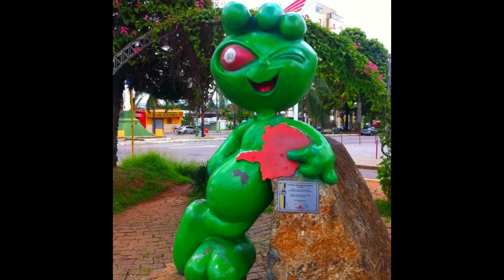Varginha Sul de Minas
Quer divulgar sua loja no meu canal.
Publico seu vídeo da sua loja no meu canal,com um  preço popular e honesto.
                                          Para Região do Sul de Minas.
Vou pessoalmente para combinar o valor para divulgação no canal.
Devido muitos golpes na praça e principalmente 171,eu vou pessoalmente até você.
Deixa seu email nos comentários,entro em contato com você.